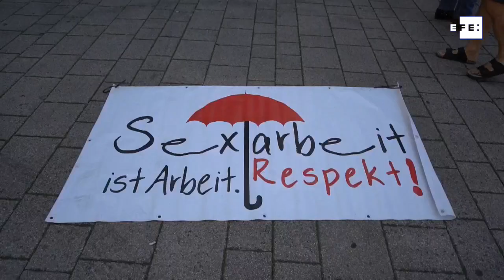Prostitutas alemãs pedem reabertura de bordéis em Stuttgart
Stuttgart (Alemanha), 6 ago (EFE/EPA) .- (Imagens: Ronald Wittek) Embora as restrições de coronavírus para outras indústrias tenham sido atenuadas, os clubes de acompanhantes permanecem fechados em Stuttgart e no resto da Alemanha, onde a prostituição é legal desde 2002. Países vizinhos como Suíça, Bélgica, Áustria, República Tcheca e Holanda já permitam a volta do trabalho sexual.
Os locais que oferecem serviços eróticos e sexuais foram proibidos de abrir há meses por conta da pandemia do novo coronavírus. Na capital Berlim a prática da prostituição poderá ser retomada a partir do próximo sábado, mas as autoridades ainda não aconselham o contato sexual direto.